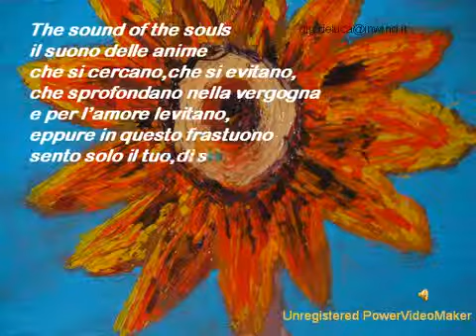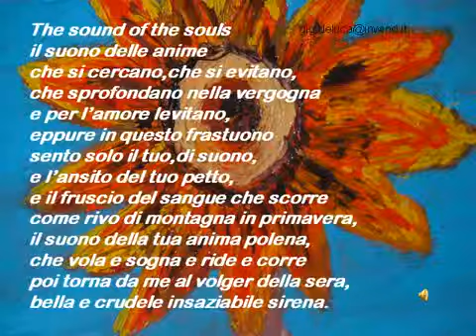2 07 The sound of the souls ( da Opera Omnia 2 )